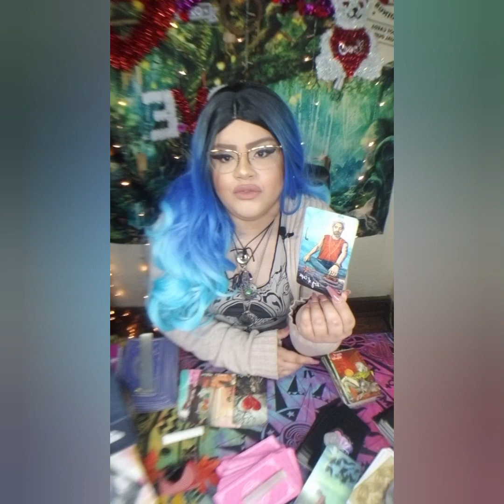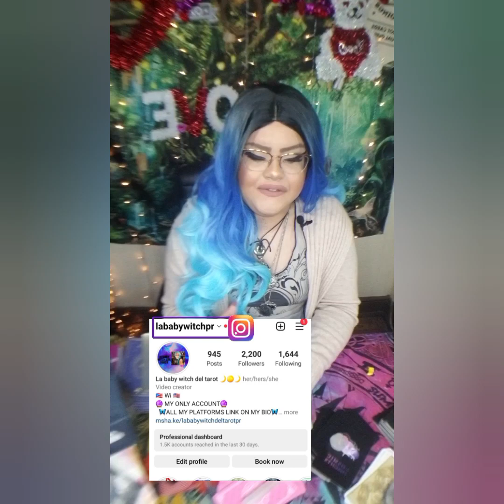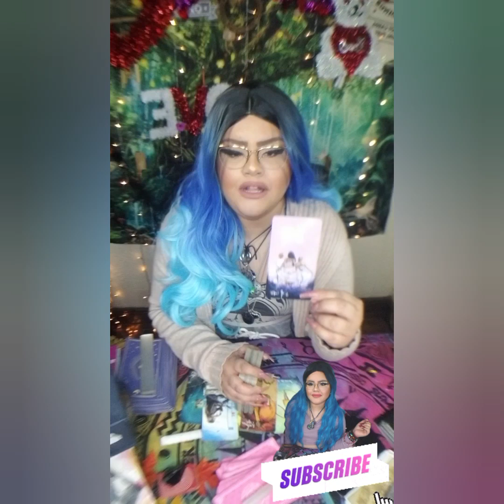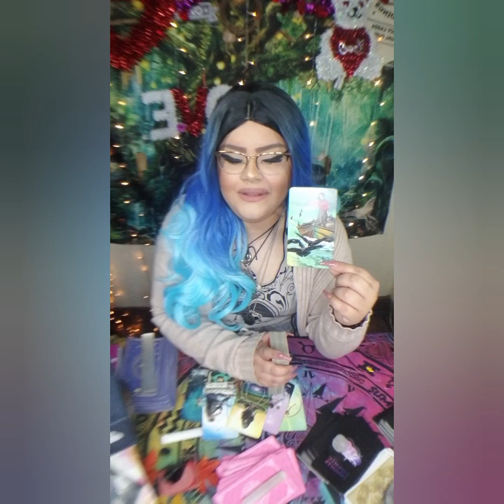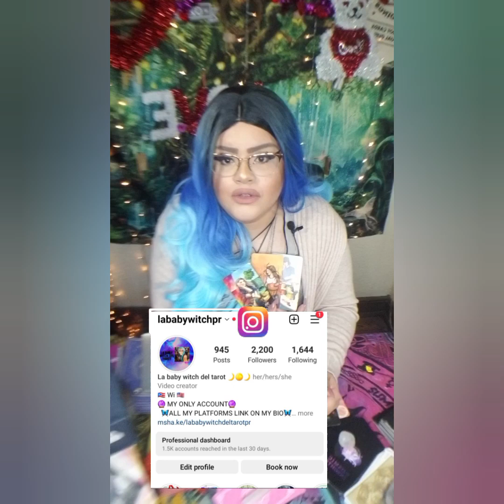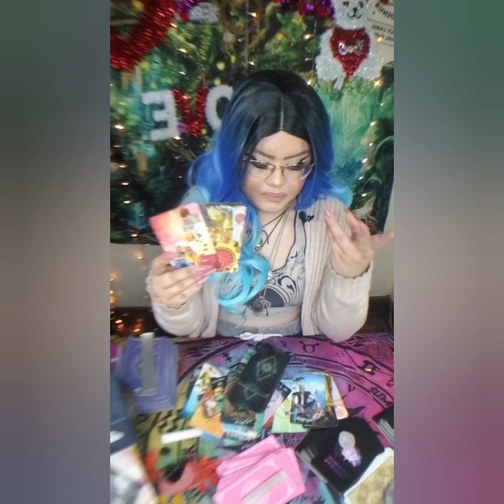VIRGO♍ YOU NEED TO DROP THIS PERSON ASAP!THEY'RE TOXIC AF!🚫🙄 AN IMPORTANT MESSAGE! JAW-DROPPING! 😳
5656 S Packard Ave Ste 200
Michelle Abraham